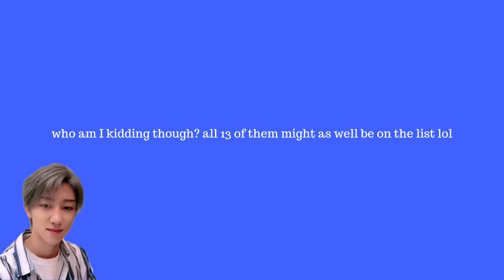_WORLD music video but it's just my bias line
Few Things to note:

1) I love all the members but wanted to make this to show how ridiculously big my bias list is
2) Well that's pretty much it lol

My biases:
Ults: Jun, Dino, Cheol
Biases: Seungkwan, Minghao, Jeonghan
Bias Wreckers: Joshua, Wonwoo, Hoshi, Woozi, Vernon, DK, Mingyu

In conclusion, STAN TALENT, STAN SEVENTEEN. Thank you for coming to my TED Talk.

• Trading IG: @bandfanariitrades
• Main YT Channel: bandfanarii
• Unboxing YT: Arii’s Unboxings
• Shop IG: @serenitymoonbluesstudio
• Shop TWT: @serenitymbshop